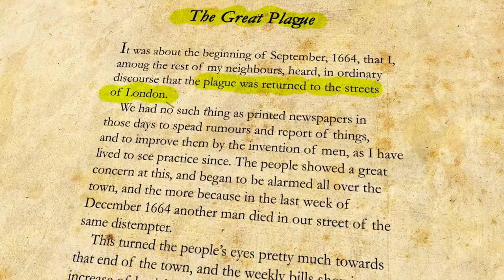Ring around the rosie - Short animation by Year 7 Media Arts student John Curtin Fremantle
Short animation set to Ring around the rosie by year 7 student at John Curtin College of the Arts Fremantle, Australia